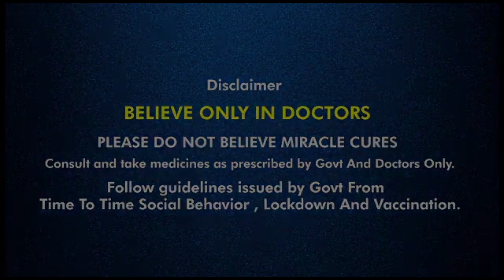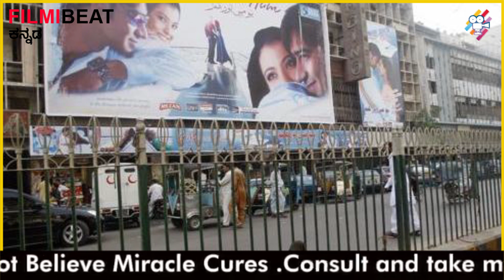Pakistan ನಿರ್ಮಾಪಕರಿಗೆ ವಾರ್ನಿಂಗ್ ಕೊಟ್ಟ Imran Khan | Filmibeat Kannada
ಬಾಲಿವುಡ್ ಸಿನಿಮಾಗಳನ್ನು ನಕಲು ಮಾಡುವುದನ್ನು ಮೊದಲು ಬಿಡಿ ಎಂದು ಪಾಕಿಸ್ತಾನ ಪ್ರಧಾನಿ ಇಮ್ರಾನ್ ಖಾನ್ ಪಾಕ್ ಸಿನಿಮಾ ನಿರ್ಮಾಪಕರಿಗೆ ಹೇಳಿದ್ದಾರೆ.

Pakistan Prime Minister Imran Khan has told Pakistani filmmakers to let Bollywood cinemas go first.